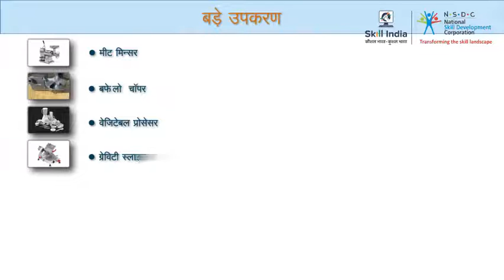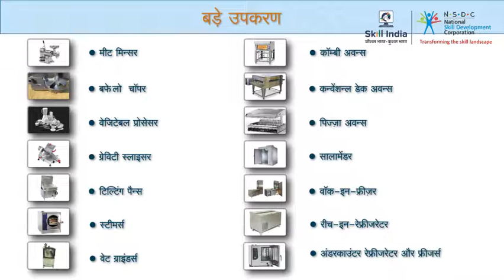मशीनरी जो बड़ी मात्रा में भोजन बनाने के लिए प्रयोग की जाती है||Machinery make food in large quantity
This video shows some machinery that is used to make food in large quantity